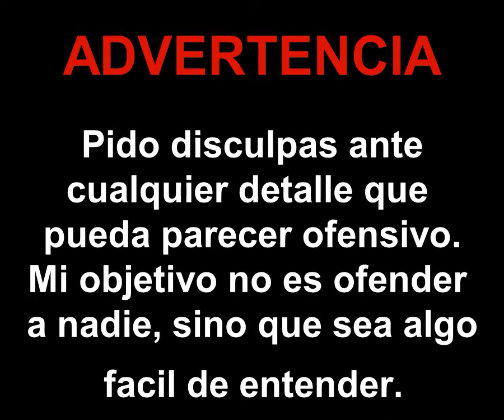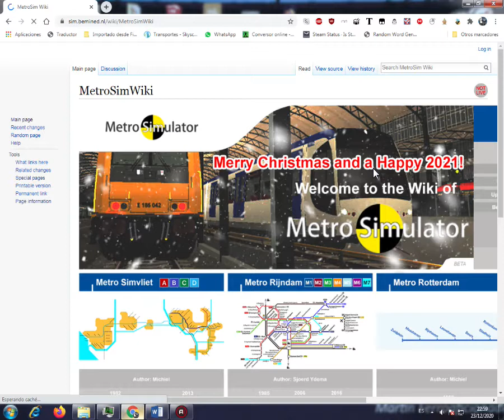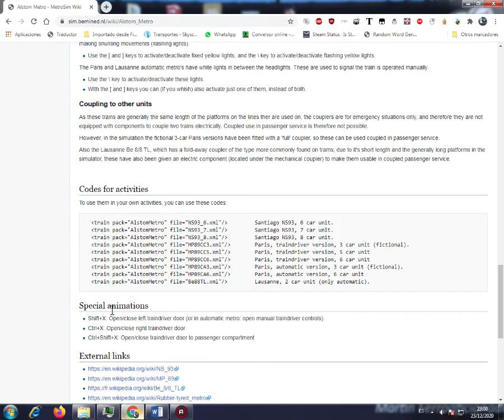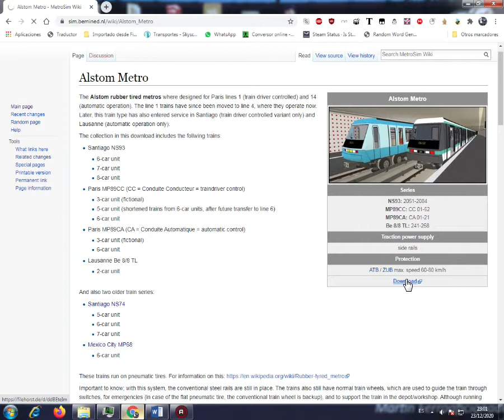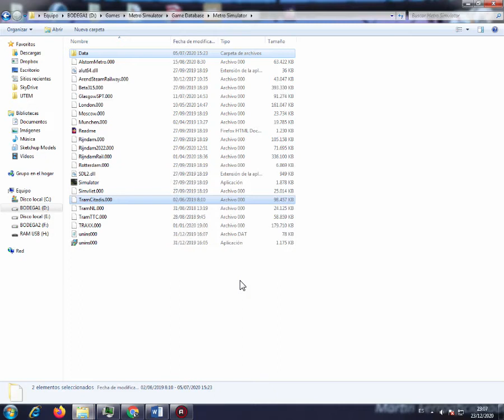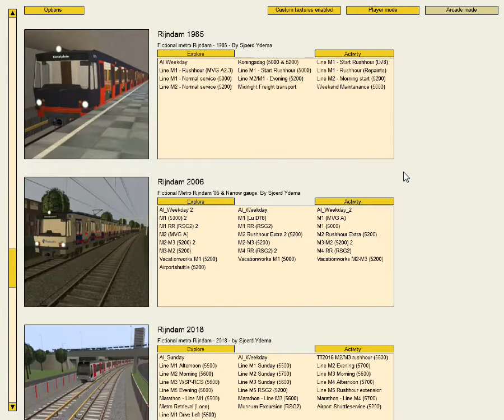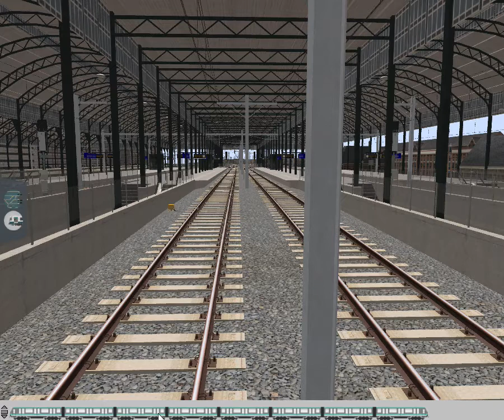[Metro Simulator Beta] Tutorial de instalación de addons (en español)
Un tutorial simple de instalación de addons en Metro Simulator Beta, con una pequeña parte de conducción en el final.
Pido disculpas si alguien se siente ofendido por la pequeña dosis de humor negro :P
La página oficial del simulador es la siguiente:

Cities: Skylines OST - Letho Electronics
Banjo-Kazooie: Nuts & Bolts OST - Banjoland (Jiggy Challenge)
Haindling - Bayern (Des Samma Mia)
DiRT Rally 2.0 OST - Replay Music 07
Les Luthiers - Cantata Laxatón